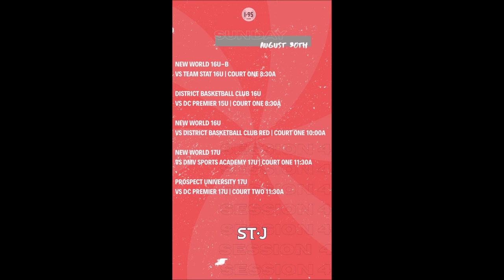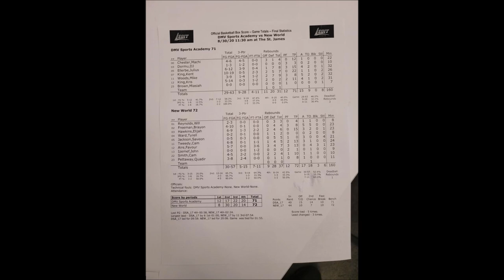New World vs DMV Sports Academy 17U Game- 2020 I-95 Coalition League Powered by The St James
New World vs DMV Sports Academy 17U
2020 I-95 Coalition League Session 4 Powered by The St James
Springfield, Virginia